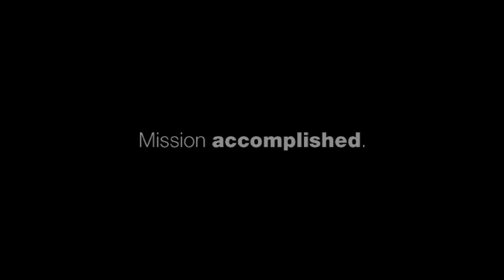Forbidden Siren 2 PS2 GAMEPLAY